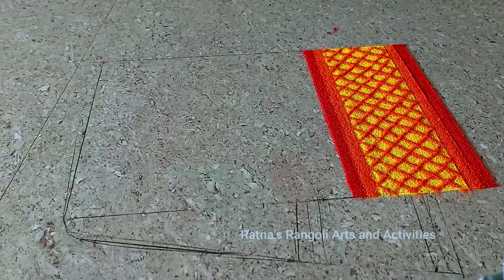मकर संक्रांतीला या पेक्षा Best रांगोळी होऊच शकत नाही | Sankranthi Special Haldi KunKum Rangoli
Hi
I am Ratna N Rajkade
In my channel I am sharing many types of Rangoli Designs

My Top Videos are

Simple KITE Rangoli for Makar Sankranthi | Pongal Special Muggulu 2023 | Bhogi Kolam | Gaalipata

Pongal Pot Rangoli For Sankranthi | Easy Sankranthi Rangoli | Pongal Special Kolam | Muggulu

CUTE LITTLE POT RANGOLI FOR PONGAL | SANKRANTHI 2023 | BHOGI SPECIAL RANGOLI | EASU PONGAL POT

(Simple Rangoli Design for Navratri | Diwali Special Rangoli Design | Navarang Rangoli kolam)

(Leaf Ganapati with Hibiscus Rangoli design | Leaf Ganesha Rangoli | Rangoli for Ganesh Chaturthi)

(How to Make Door Toran at Home | ಮನೆಯಲ್ಲೇ ಮಾಡಿ ಸುಂದರವಾದ ತೋರಣ | Door Toran making at home)

Pongal Pot Rangoli Design with 5 * 3 dots | Easy Sankranthi Special Muggulu | Bhogi Kundalu

my channel contance following different kinds of rangolis
Diwali Special Peacock Rangoli
Peacock Rangoli for Navaratri
rangoli designs and colours

small colour rangoli designs
small colour muggulu designs
small colour kolam designs

latest daily rangoli desings

diwali rangoli designs free hand
diwali rangoli desings with colours
diwali rangoli desings 2022

shravanamasa rangoli
panchami muggulu
naga panchami muggulu

deepawali special rangoli